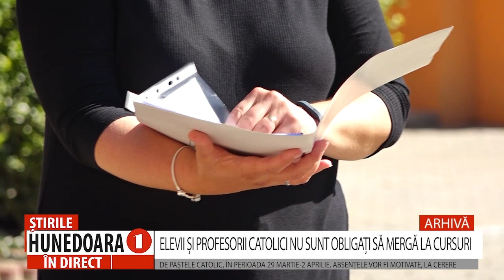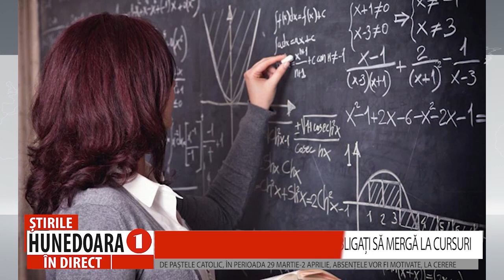ELEVII ȘI PROFESORII CATOLICI NU SUNT OBLIGAȚI SĂ MERGĂ LA CURSURI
DE PAȘTELE CATOLIC, ÎN PERIOADA 29 MERTIE-2 APRILIE, ABSENȚELE VOR FI MOTIVATE, LA CERERE
               În acest an, Paștele ortodox este în data de 5 mai, iar cel catolic se sărbătorește în 31 martie, adică peste câteva zile. În noua lege a educației, este prevăzută o vacanță de primăvară, în perioada 27 aprilie-8 mai, deci numai elevii care sărbătoresc Paștele ortodox vor avea liber de sărbătorile pascale. Totuși, ieri, ministerul a venit cu o adresă prin care specifică faptul că, elevii și profesorii catolici nu au obligația să meargă la școală în 29 martie – 2 aprilie, de Paștele Catolic.